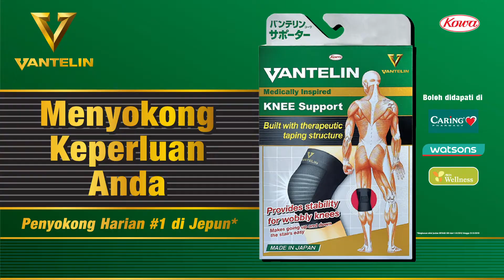Vantelin Standard (Benefit 1)_ML